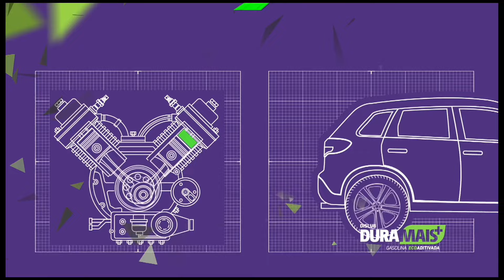🚨PRESIDENTE DO SANTA CRUZ FAZ APELO A TORCIDA.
🚨ATENCÃO!

O PRESIDENTE DO SANTA CRUZ FEZ UM APELO A  TORCIDA DO SANTA CRUZ .

TDxsq31W6KWz